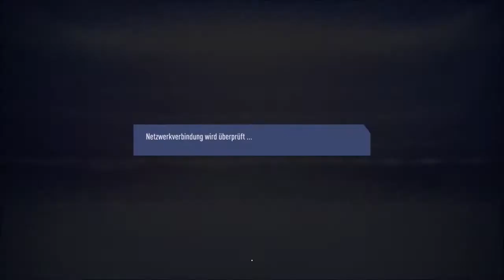Fifa 19 - The MeZe Champions League 1/64: Slavia Prag vs Lokomotive Moskau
Hallo Leute!

Dieser Kanal wird etwas FIFA lastig werden, aber auch andere Sport Lets Plays werdet Ihr von mir zu sehen bekommen.

Euer FunGamer